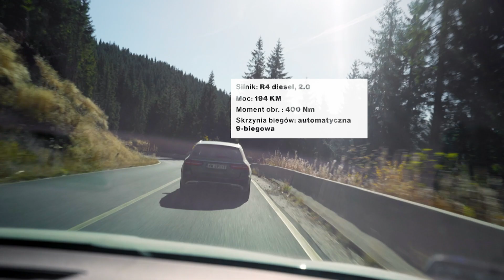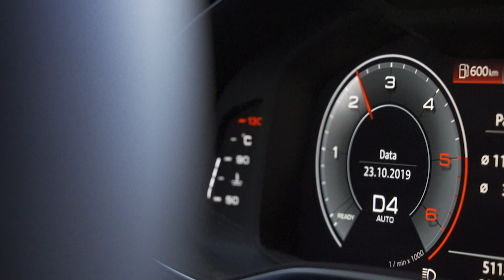Transalpina ujawniła prawdziwe zalety naszych samochodów!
Oglądaj "Automaniak" w niedzielę o godzinie 10:45 w TVN Turbo oraz Player.pl
Najstarszy i cieszący się niesłabnącą popularnością program motoryzacyjny TVN Turbo!
Automaniak to najdłużej emitowany program motoryzacyjny w Polsce! Ugruntował już swoją pozycję wśród fanów, głównie za sprawą prowadzących: Adama Kornackiego, Patryka Mikiciuka i Łukasza Bąka, których pasja i niezaspokojona ciekawość stale przyciąga widzów przed telewizory.
Testy prowadzących mają na celu znaleźć te pojazdy, które we współczesnej motoryzacji zostały stworzone nie tylko w oparciu o odpowiednią kalkulację budżetu, ale także po to, by dostarczyć swoim użytkownikom wielu ekscytujących emocji.
Automaniak to nie tylko wyjątkowe samochody, ale najpiękniejsze drogi świata i niezapomniane widoki. Na górskich szlakach Rumunii prowadzący sprawdzą czy kombi przystosowane do jazdy w terenie jest realną alternatywą dla SUV-ów.
Na warsztat pójdą marki: Audi A6 Allroad, Skoda Superb Scout, Mercedes klasy E All-Terrain. Idziemy z duchem czasu, dlatego w programie nie zabraknie testów samochodów elektrycznych.
Zbadamy także dynamicznie rozwijający się segment rynkowy – kompaktowe SUV-y wyposażone w silniki o niebywałej mocy. Czy to połączenie ma sens?
Niestandardowe testy, rzetelne oceny i mnóstwo ciekawostek. To wszystko dla automaniaków – prawdziwych pasjonatów motoryzacji!